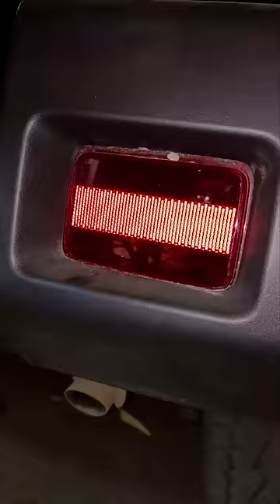Phir Se Thar Modification 🔥🚘🖤